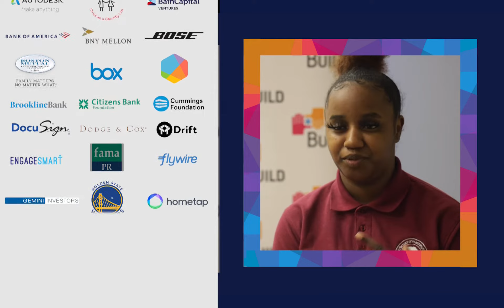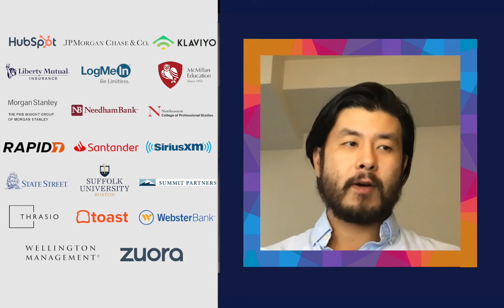Advice to Students | BUILDing Entrepreneurs Coast 2 Coast Virtual Showcase